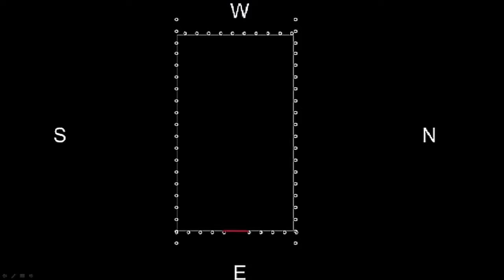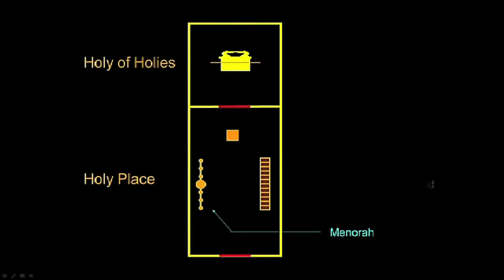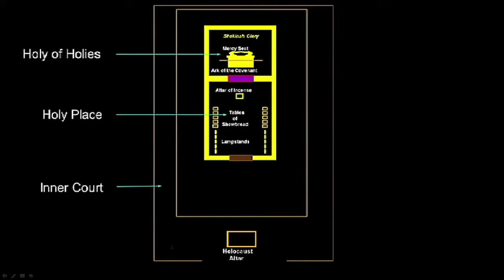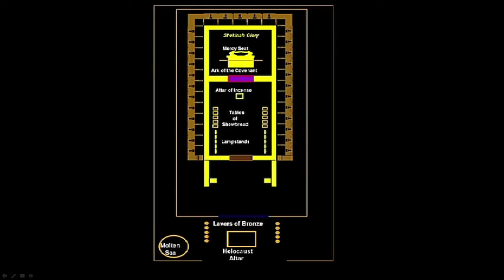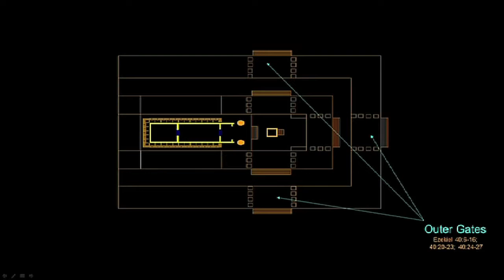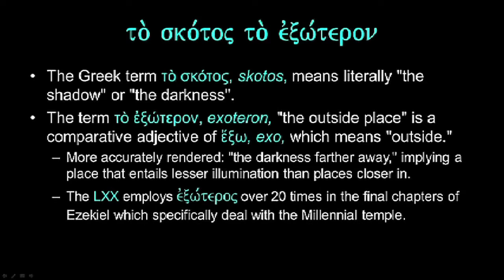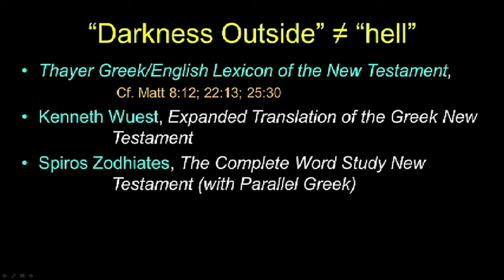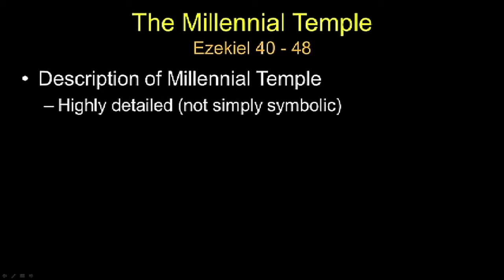The Millennial Temple Chuck Missler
In this segment Chuck Missler discusses the millennial temple. This segment comes from the End Times Scenario briefing pack published by Koinonia House. - To purchase this briefing pack.

In this segment Chuck Missler discusses the Millennial Temple. This segment comes from the Kingdom, Power, and Glory Weekend conference published by Koinonia House. - To purchase this briefing.

In this segment Chuck Missler discusses the temple. This segment comes from the Chronicles commentary published by Koinonia House. - To purchase this briefing pack in its entirety, go to.